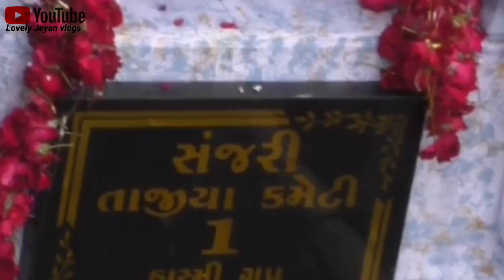Jamnagar Moharram Tajiya 2022